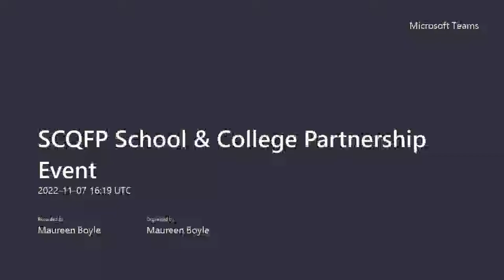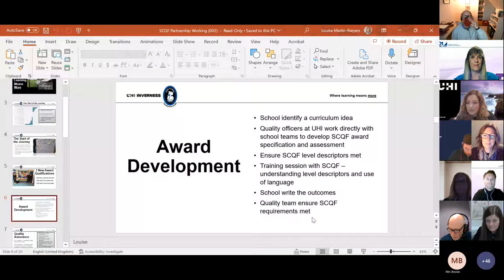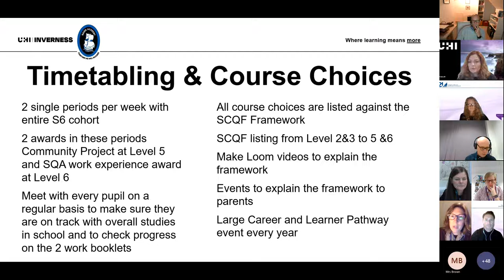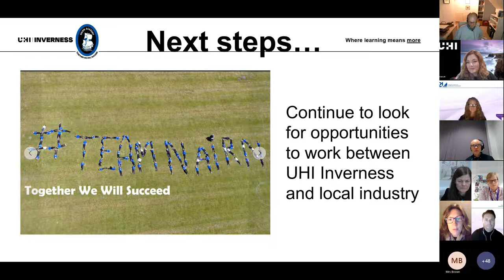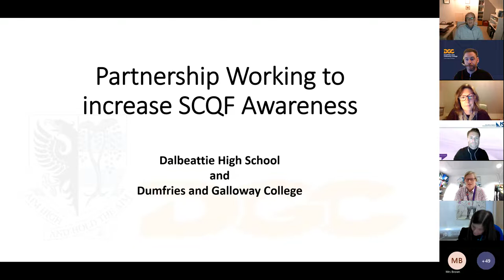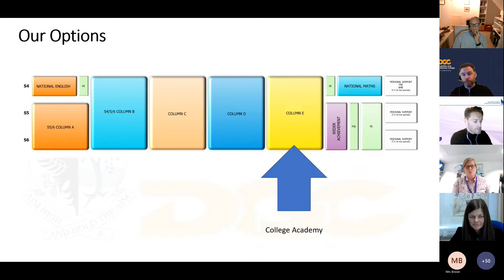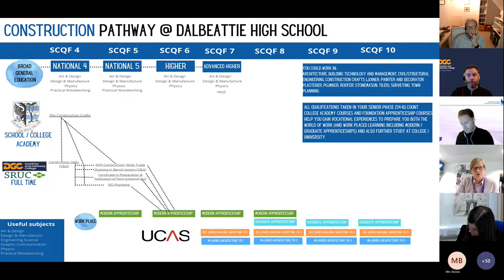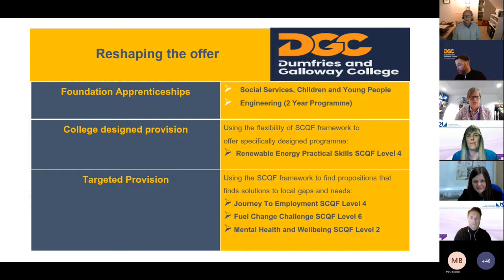SCQFP School & College Partnership Event 20221107 161948 Meeting Recording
A recording of the webinar held for Schools & Colleges by the SCQF Partnership on 7th November 2022.

Hosted by: SCQFP Development Officers Donnie Wood and Fiona Garry.

Chaired by: Jim Metcalf of College Development Network (CDN)

Contributions from: Nairn Academy, Inverness College UHI, Dalbeattie High School, and Dumfries & Galloway College.